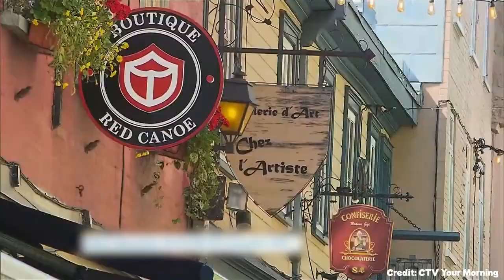14 BEST Things To Do In Quebec City 🇨🇦 Canada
This video explains Things To Do In Quebec City and What To Do In Quebec City.